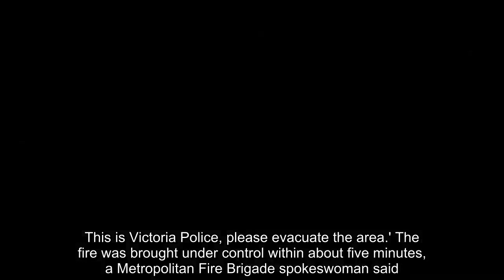One killed as man 'stabs shoppers' and attacks police with knife on Melbourne's Bourke Street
Aknife-wielding Somali terrorist has been shot dead by police after crashing a car on Melbourne's Bourke Street and setting it on fire, before stabbing three men, killing one.The lone wolf attacker was rushed to hospital in a critical condition but later died from his wounds.Officers shot him in the chest after his Holden Rodeo loaded with gas cylinders hit a pedestrian as it mounted the kerb and exploded outside Target near the Swanson Street intersection about 4.20pm on Friday.Video shot from the scene showed the frenzied attack that carried on for more than a minute, beginning with the attacker charging at two police officers, punching one through a vehicle window and lunging at them with a knife.Victoria Police said they are treating the incident as a terrorist attack, and have identified the man responsible.The 31-year-old and his family were known to counter-terror agencies at a state and national level and were believed to have ties with north African extremist groups.His passport was cancelled several years ago after he was noted as one of 300 potential security risks.It was also noted police are unable to get in touch with the man's wife, and believe she is both missing and radicalised.Authorities may be hoping to utilise the state's preventative detention laws for the first time since they came into effect, in which police are legally allowed to detain a suspect for up to seven days should they believe the person poses a threat or security risk, Herald Sun reported.Premier Daniel Andrews said the attack was 'an evil and terrifying thing that's happened in our state'.'Our thoughts and prayers are with everybody touched by this, but we will not be defined by this,' he said.Victorian Liberal Party leader Matthew Guy said 'we must eradicate this sort of thing,' in a media conference shortly after.'Every resource should be going into keeping Victorians safe.' The offender chased the officers around a tree as they tried to avoid his blows and convince the man to surrender, and a brave bystander tried to stop the attack by running him down with a shopping trolley.The officers then retreated to the other side of the road as the bearded attacker with a shaved head and dressed in a long brown tunic, pursued them as horrified bystanders called on police to shoot him.The man again attempted to stab and slash at the officers several times before one policeman unsuccessfully tried to taser him.His partner then shot the assailant in the chest.The knifeman clutched his chest and and fell to the ground where he was quickly arrested on the pavement by two plain clothing officers and rushed to hospital under police guard, where he later died on the operating table.The man and his family were known to the Australian Secret Intelligence Organisation, the country's domestic spy agency.His possible links to known terror plotters and extremist elements of the North African community in Australia are being investigated.The man moved to Australia from Somalia in